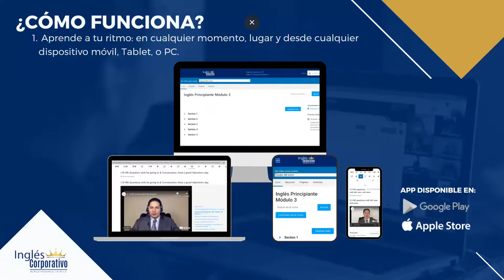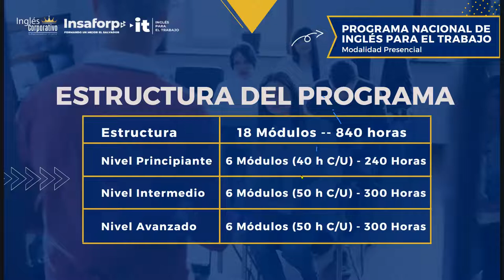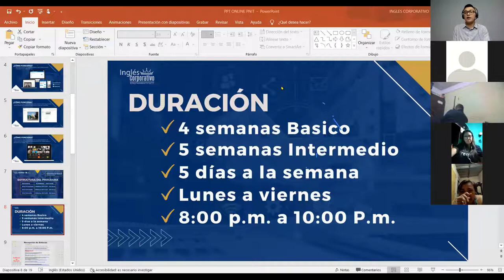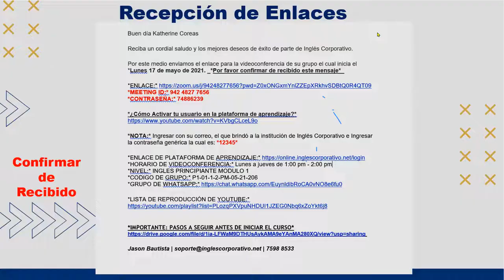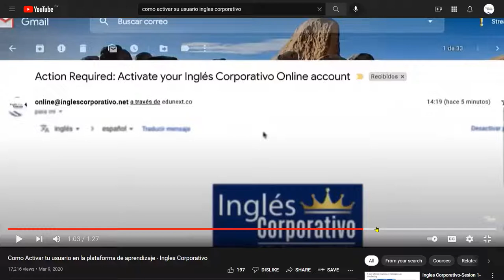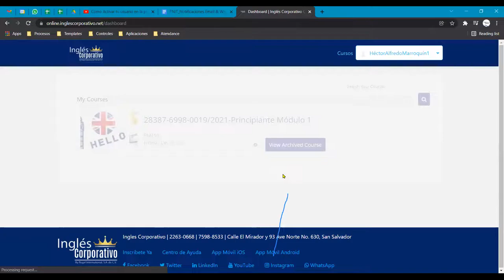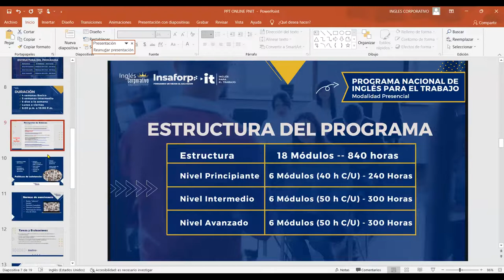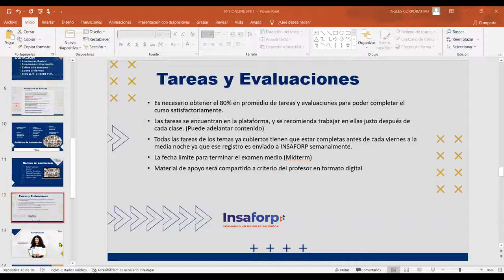Ingles Corporativo-Video Conference Informative PNIT 01_2022